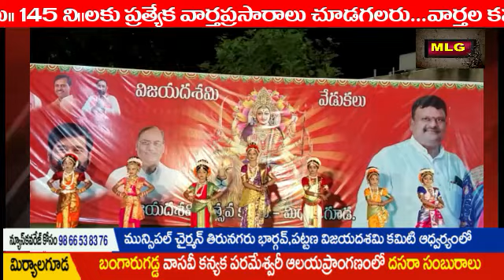MLG మున్సిపల్ చైర్మన్ తిరునగరు భార్గవ్ అధ్వర్యంలో దసరా సంబురాలు